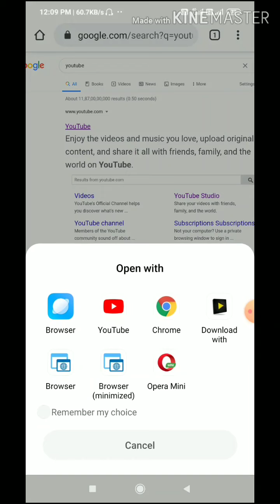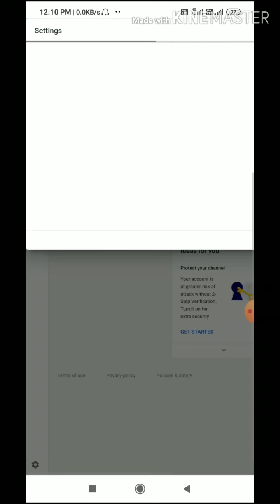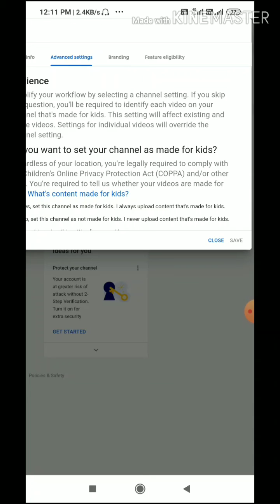youtube subscribe hide kaise kare mobile se latest 2020 .Apne YouTube subscribers ko hide Kare.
YouTube subscriber ko hide karna sikhe badi Aasani se simple step ke sath.

Gmail :- Spark24x7official